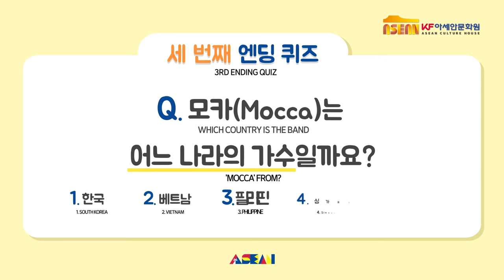KF아세안문화원이 알려주는 힙한 아세안! #3 아세안 광고 리액션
KF아세안문화원이 알려주는 힙한 아세안! 시리즈의 세 번째 영상은 바로 ▲ 아세안 광고 리액션!!!

이번 영상에도 마지막에 퀴즈가 있으니, 댓글로 정답을 달아주시고 퀴즈 이벤트에 참여해주세요.

이번 영상도 즐겁게 시청해주시고, 다음주에 또 만나요!

※ 해당 콘텐츠에는 영상 출연자들의 개인적인 견해가 반영되어 있으며,
이는 KF아세안문화원의 공식 입장이 아님을 알려드립니다.

인도네시아 CM송 (Mocca)